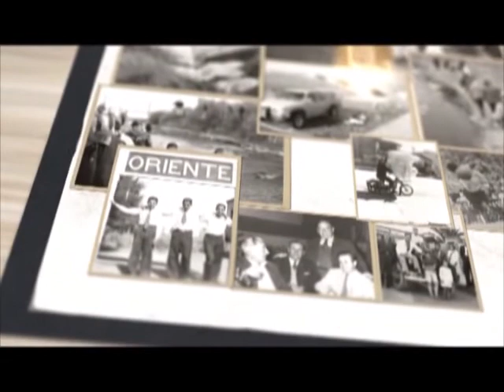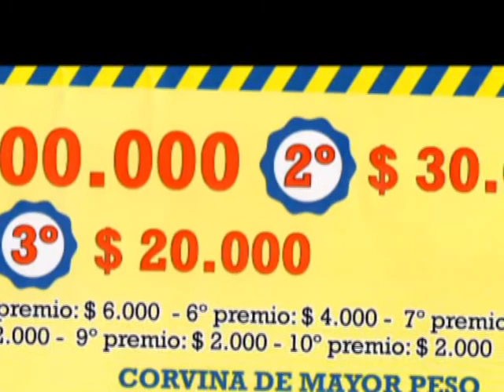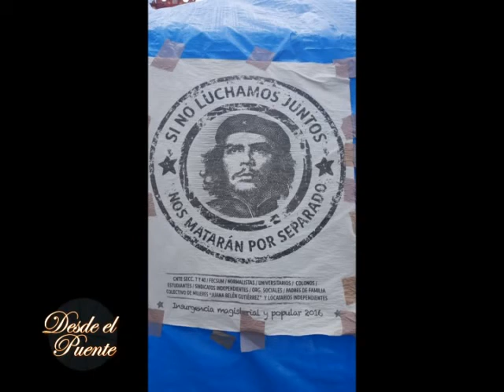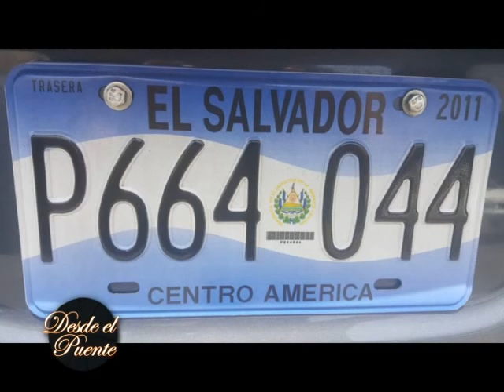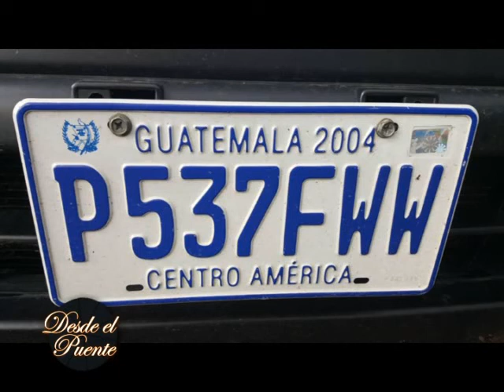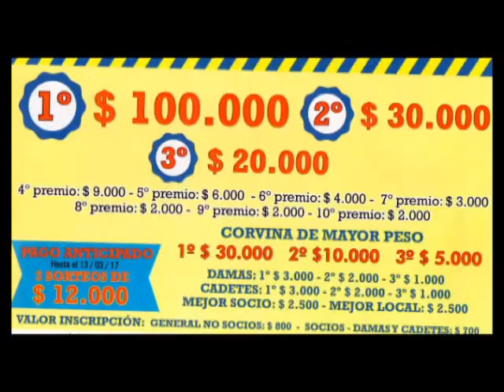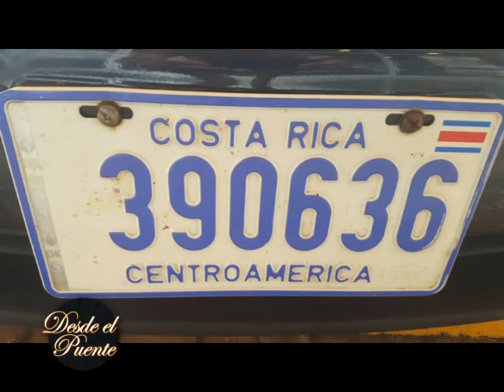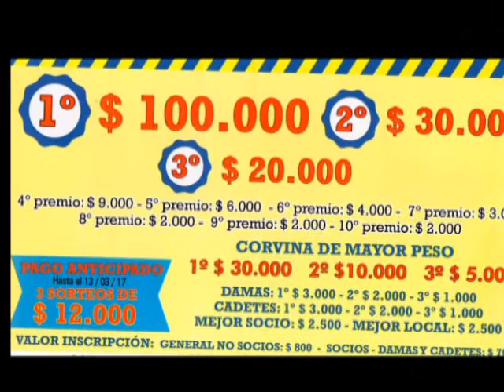DESDE EL PUENTE 32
Programa sobre el viaje terrestre de Facundo Villar por las tres américas. Emitido el 04/03/2017